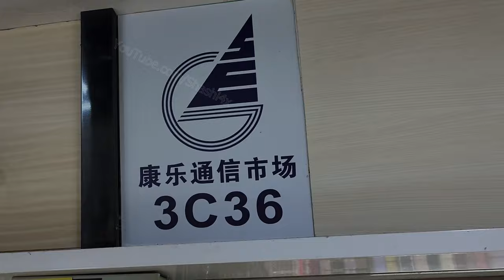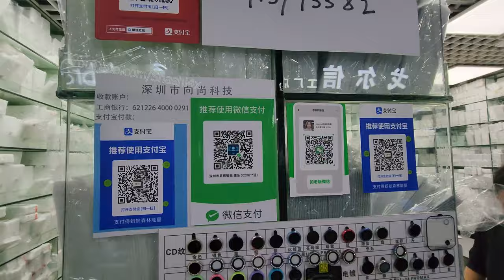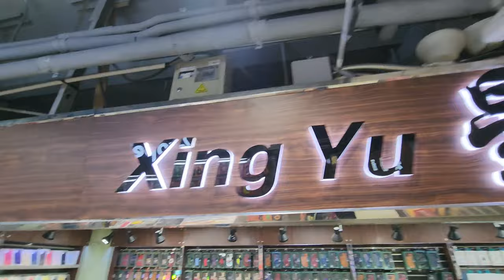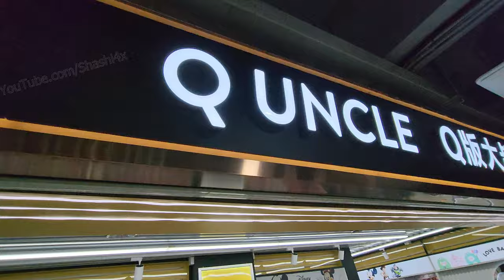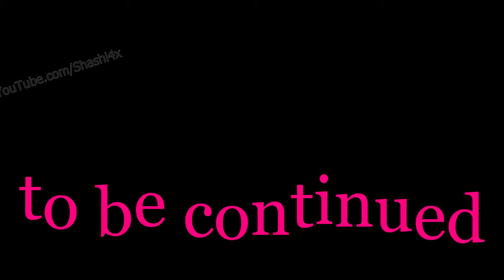Shopping with Punjabi | Electronics Market | China | Shenzhen | Hindi Vlogs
In this video I am showing you the Worlds Cheapest iPhone accessories in Shenzhen Electronics market, China. For more details please watch this video till end.

Veger Power Bank:

Paper Watch

My Gears:
Main Camera:
DJI Osmo Mobile 3 Grey Handheld Smartphone Gimbal